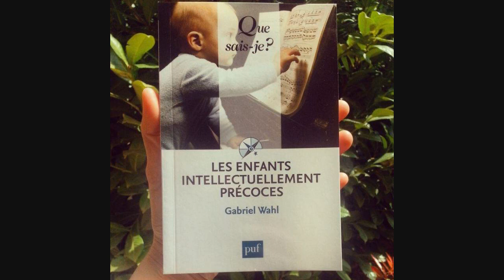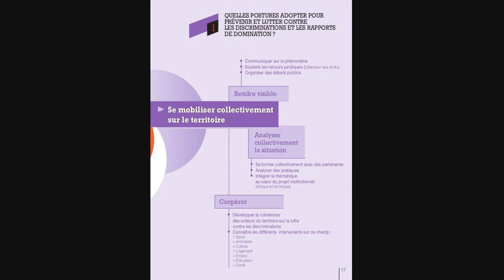Inde : Une Femme Enceinte éventrée Par Son Mari A Donné Naissance à Un Garçon Mort-né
En Inde, la police affirme qu'une femme enceinte dont le ventre aurait été ouvert à la faucille par son mari a donné naissance à un garçon mort-né.